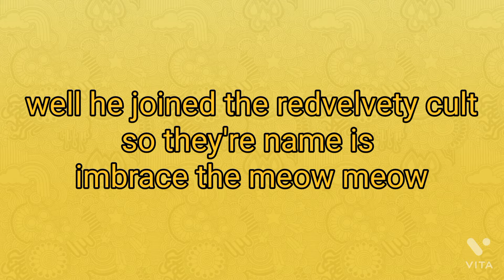shout out to my friend CATY (link to his channel at pinned comment)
he change it (again) to just a sus cat